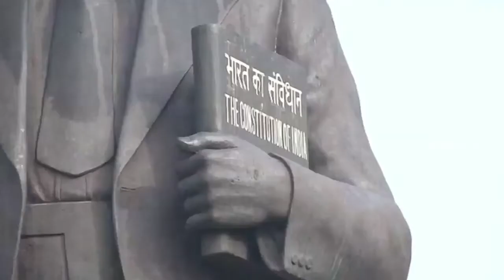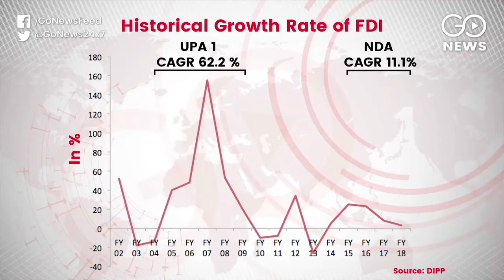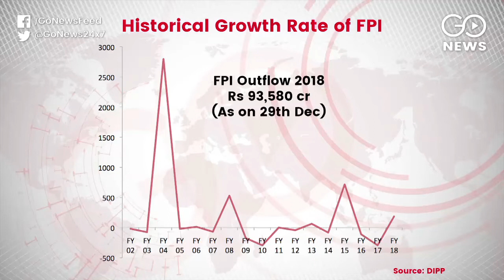More Outflow Less Inflow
Defending the PM's foreign tours, Centre says these have resulted in high FDI inflow. However, a GoNews report finds FDI inflow growth rate is lower than during UPA-1